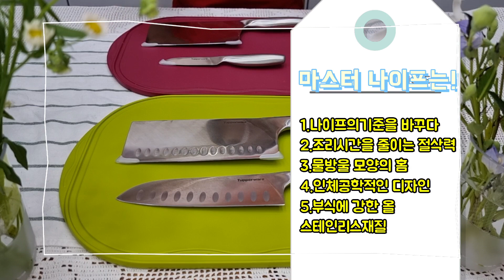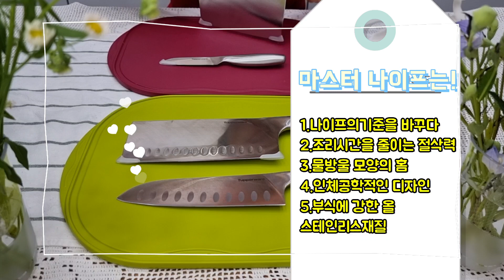주부들의 자존심을 세워줄~나이프 세트가 2+2 대박세일 👍에이스 팀장입니다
🪴 나이프 셋트 대박 세일
       2+2 입니다

🌸 궁금 하시면  친절하게  안내 드립니다

👍글로벌  에이스 팀장
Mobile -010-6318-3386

👉 궁금하시면 친절하게 컨설팅해 드립니다
👉 서울 길동 쿠킹스튜디오
👉서울 방학동 스튜디오

😍좋은 물건이 오래 살아 남는다
🌼 일회용품은 우리의 건강을 지구를 망칩니다
🌿 1946년 탄생한 주방명품
   타파웨어는 친환경제품입니다
🎈제품 및 구매 문의
🏷타파웨어 글로벌 대리점 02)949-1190
•서울시 노원구 본점 / • 노원역 4,7호선
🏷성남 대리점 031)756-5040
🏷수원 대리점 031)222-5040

🎈매니저 모집중 “다시 시작해보아요!”